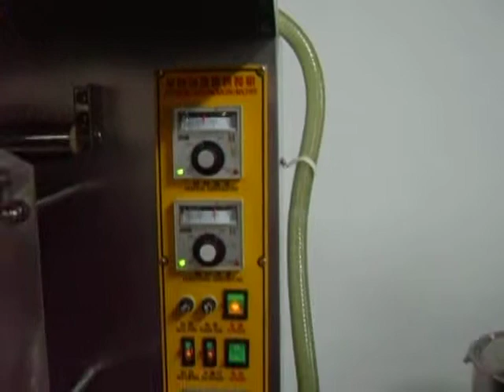Seal Single and Compound Film Packing Machine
Dear Sir,

Happy Thanks give day, my dear friends!
Thanks for your kindly support & cooperation!
Thanks very much for your great support, we are a company with 52 years experience in Beer, drinks equipment production.
Rinsing-Filling-Capping 3-in-1 Monoblock、Beer Pasteurizer、Case Packer/Unpacker、Bottle Washer、Automatic Bottle Depalletizer、Automatic Palletizer、Crate Washer ,Bottle Conveyor. These are our professional manufactured equipments , We warmly welcome you to visit our factory in Shanghai and our customers' beverage factory.

As the General Manager of the HONG GUAN GROUP, I am surely that you will satisfy with our equipments quality after you visited us because we are the best beverage/beer equipments manufacturer in China.

I'm wanted for agents

Our products are as following:

      A.     Beverage processing machinery

B.    Dairy and drinking processing

C.    Fruit juice processing

D.    Bottle Rinser Filler Capper(Monoblock)

E.     Automatic Spraying and Cooling Tunnel

F.     High Pressure Homogenizer

G.    Automatic Pasting Label-Sticker

H.    Sleeve Label Machine

I.        UHT (Tubular & Plate Type)

J.      High Viscosity Liquid Filler(Piston Filler)

K.    Crate Washer

L.     Conveyor System

M.    CIP System

N.    Case Packer/Un Packer

John